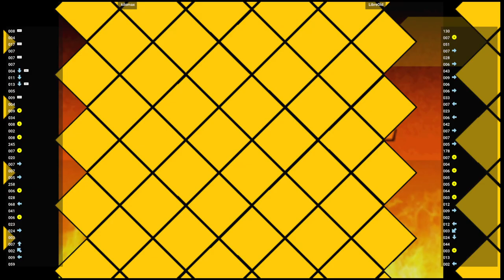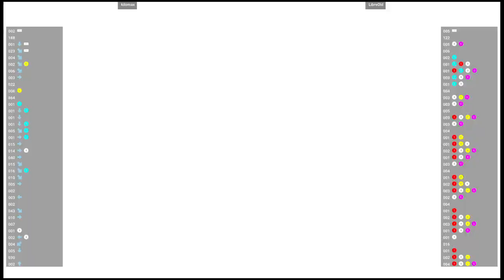CVS2 🕹 kilomax VS LibreOld | Fightcade